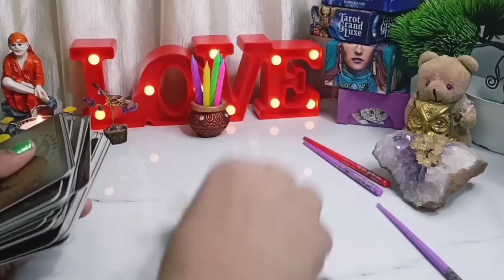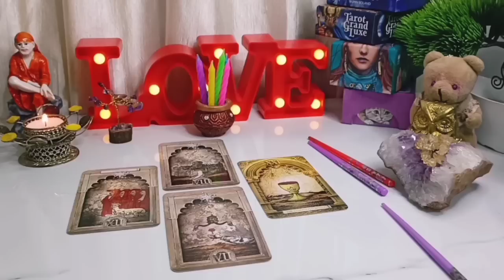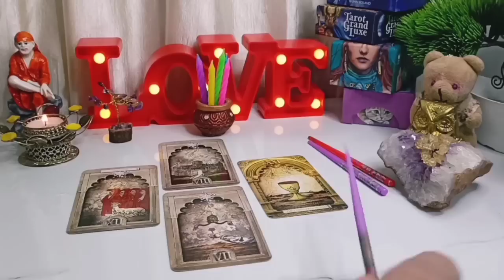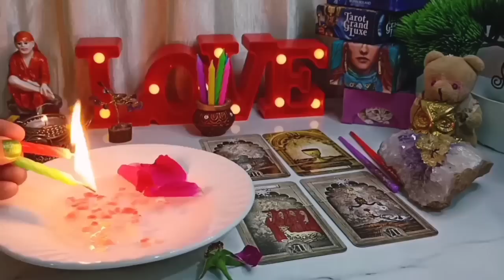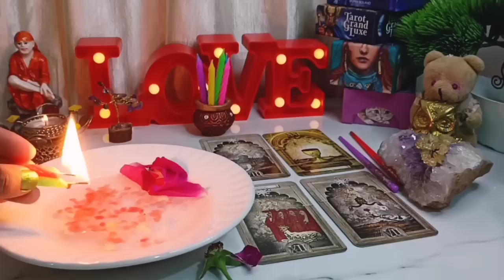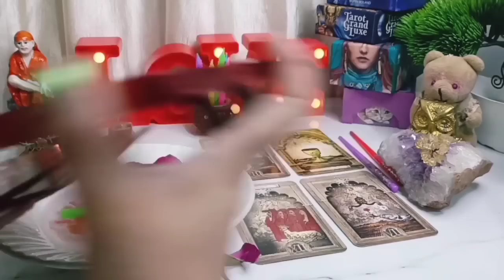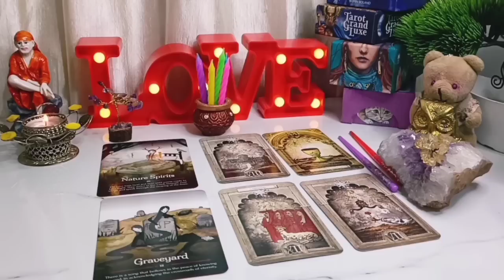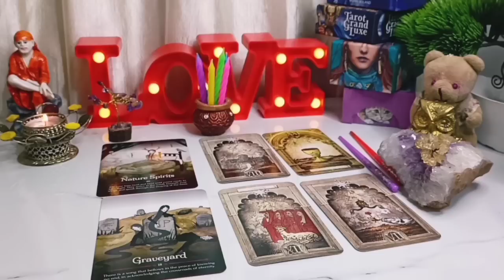🕯Next 3 Days | Apki 🤐Khamoshi Ka Asar Ho Raha Hain |⚝Candle Wax Reading 💎Timeless